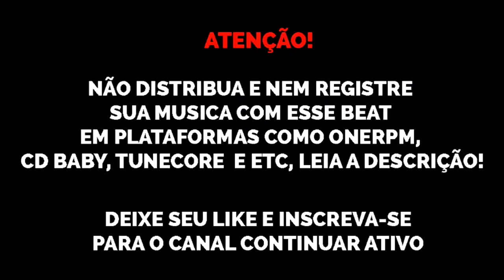(SOLD) Type Beat Mateca x Jé Santiago x Japa x Mc Igu "Marijuana 😵‍💫" trap beats 2021 sonydhls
Esse beat já foi comprado, mas se quiser um parecido chama no zip zop ❤ (valores no whatsapp ou na DM)

para comprar outro beat ou encomendar um parecido: (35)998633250

@sonydhls original